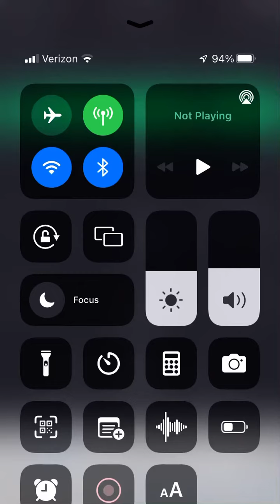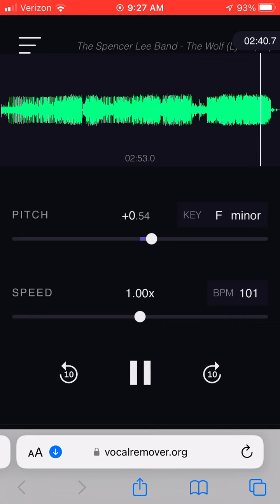Spencer Lee Band - The wolf (high tone)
When the wolf comes out tonight
This was screen recorded at 9:27AM on Wednesday July 5th, 2023